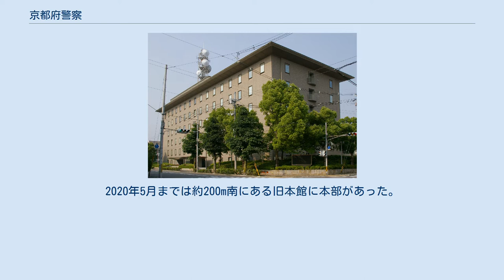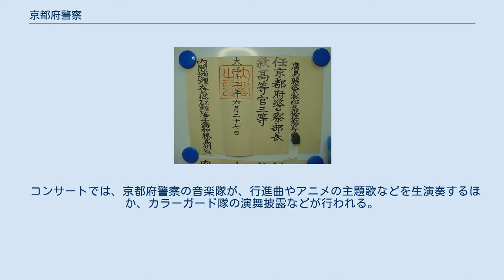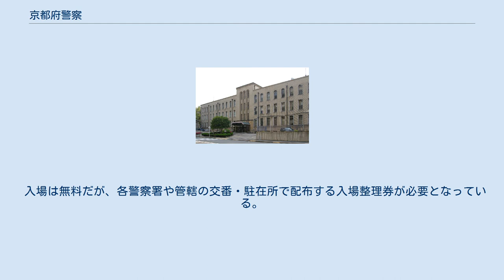京都府警察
京都府警察（きょうとふけいさつ) は、警察法第36条により京都府に置かれた警察組織であり、京都府内を管轄区域とし、京都府警と略称する。管轄内の京都市内には、京都御所・大宮仙洞御所・桂離宮・修学院離宮が存在するため、訪問する要人警護および日常警備を主任務として皇宮警察本部直轄の京都護衛署も配置されている。 警察庁近畿管区警察局の監督と、京都府公安委員会の管理を受ける。給与支払者は京都府知事。 25の警察署と、交番194箇所・駐在所98箇所・6541人の警察官からなる。ファイル共有ソフトWinnyの作者逮捕など、生活安全部サイバー犯罪対策課による知的財産関連の検挙が多いことで知られる。 大規模警察本部であり、本部長は警視監。 警察本部庁舎は旧中立売庁舎の跡地に所在する。2020年（令和2年）6月より総務部・警務部の一部部署が業務を開始し、10月には全面開庁となる予定である。
2020年5月までは約200m南にある旧本館に本部があった。
旧本館は京都で行った昭和天皇の即位の礼に合わせて建設された近代化遺産で、改築後に文化庁が使用する。
 警察本部の組織体制は警察本部組織条例（昭和35年京都府条例第14号）、京都府警察本部等組織規則（昭和42年京都府公安委員会規則第3号）などにより定められている。
各部には部長が置かれ、部長に準じる職として次長、参事官、理事官、首席監察官、組織犯罪対策統括室長の職が設けられている。
 京都府警察本部 110番指令センター（京都市上京区） 警察署数は25。
警察車両のナンバー地名はすべて「京都」である。
 現在京都府警察は、警察署の機能の強化や空き交番対策などを理由に、平成17年度以降、京都市周辺と北部で再編整備事業（統廃合・管轄見直し・名称変更）が推進されている。
最終的に京都市域では1区1署制となる見込み。
 新設予定の警察署 市民に警察活動への理解を深めてもらう目的で、毎年府内各警察署地管内を持ち回りで「ふれあいコンサート」を開催している。
 コンサートでは、京都府警察の音楽隊が、行進曲やアニメの主題歌などを生演奏するほか、カラーガード隊の演舞披露などが行われる。
 入場は無料だが、各警察署や管轄の交番・駐在所で配布する入場整理券が必要となっている。
 京都府警察部長辞令書（高等官三等）